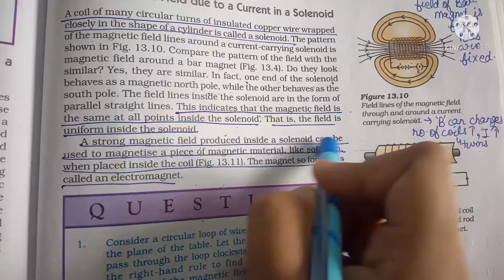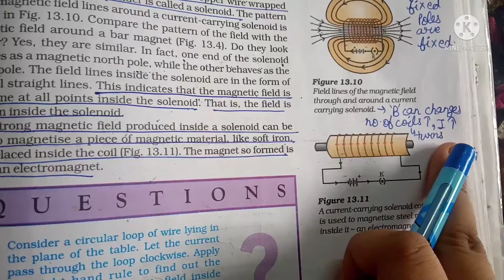Science Class 10 Ch:- Magnetic effects of electric current Episode-4🔥🔥